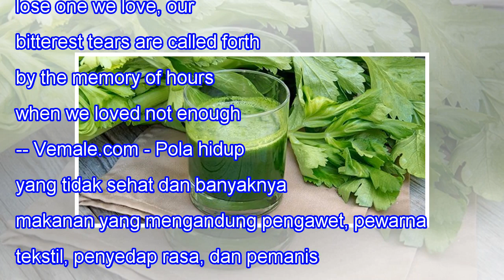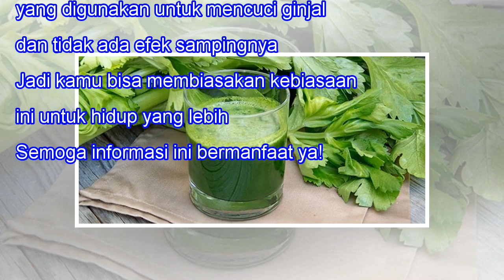Must Read: Cuci Darah Alami Dengan Biaya Kurang Dari 10 Ribu Rupiah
Must Read: Cuci Darah Alami Dengan Biaya Kurang Dari 10 Ribu Rupiah 207SHARES When we lose one we love, our bitterest tears are called forth by the memory of hours when we loved not enough. -- Vemale.com - Pola hidup yang tidak sehat dan banyaknya makanan yang mengandung pengawet, pewarna tekstil, p...